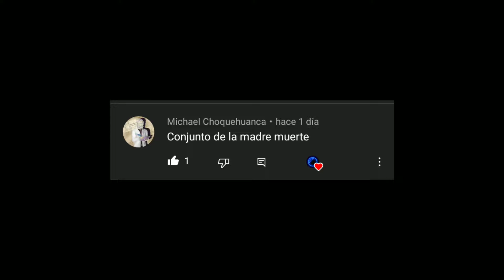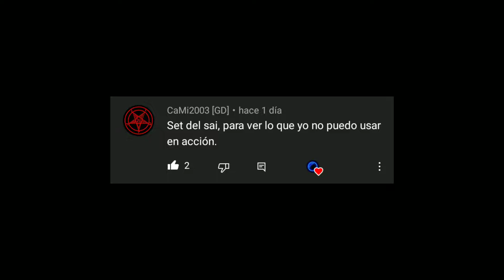Combatiendo Con Lo Que Quieran | Espectáculo Peligroso | Shadow Fight 3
🔥El Discord de SOLORELORE 28 (No Es Activo XD)

🌟No olviden recoger sus recompensas diarias, yo soy SOLORELORE 28 y no vemos hasta pronto.